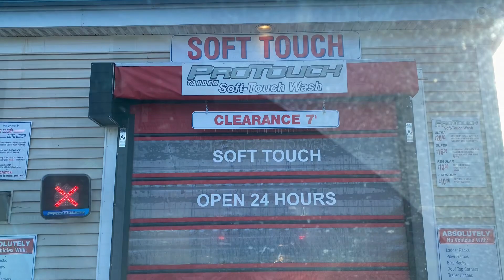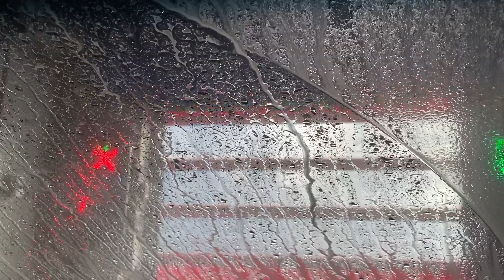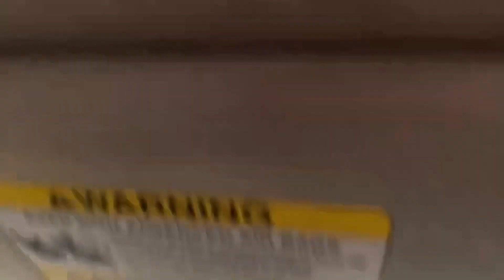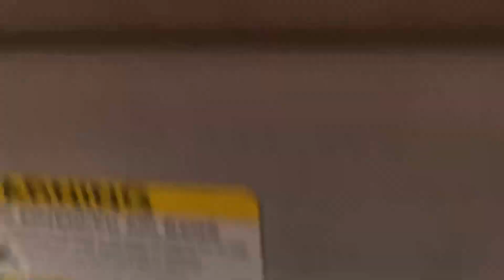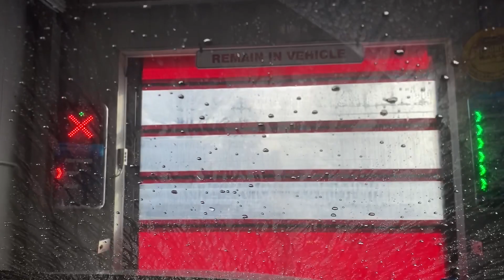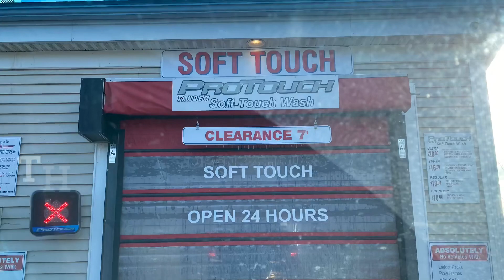PDQ ProTouch Tandem || ProClean Auto Wash: Chelmsford Site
Just a revisit to my local ProTouch Tandem as the location in Westford had VERY long lines.